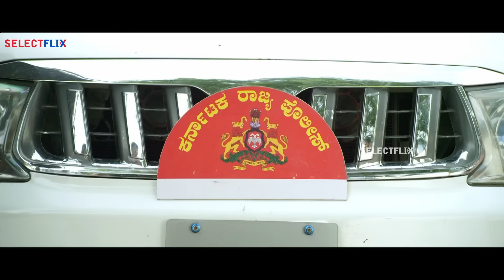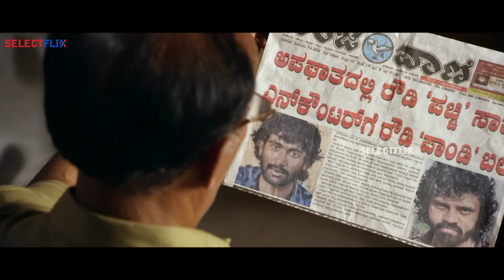Goolihatti Full Movie | Latest 2024 South Indian Romantic Comedy Hindi Dubbed Movie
Five youngsters from Bangalore set out on a journey to make quick money. In the process, they get involved in the world of crime and end up as henchmen for an underworld don.
Directed by: Shashank Raj,
Starring: Pavan Surya, Tejaswini Gowda, Mamatha Rauth,
Cinematography: R V Nageshwara Rao,
Edited by: Sanjeeva Reddy,
Release date: June 26, 2015,
Country: India,
Language: Hindi